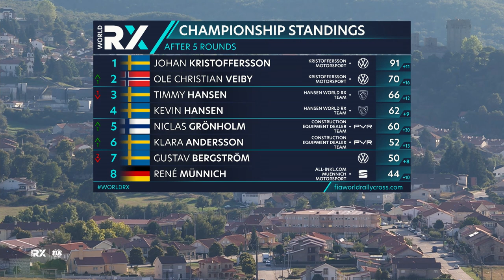Who Won the Trophies at Lusorecursos World RX of Portugal 2022?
Rallycross Highlights from Lusorecursos World RX of Portugal 2022 showing you which drivers won the finals of both the World RX finals, and the Euro RX1 and Euro RX3 finals. The new FIA European Rallycross Champions were crowned in Portugal as both the Euro RX1 and Euro RX3 championships found their 2022 winners

Lusorecursos World RX of Portugal 2022, the 4th and 5th round of the 2022 season of the FIA World Rallycross Championship, now using new, fully electric rallycross cars at the famous Montalegre rallycross track in Portugal. Two days of action - 17/09 - 18/09 2022 featuring rallycross action from the World RX cars, and also Euro RX1 and Euro RX3 rallycross championships.

Watch World RX LIVE with your World RX+ subscription. Live cameras in the rallycross cars, live drone shots flying above races and live track side cameras for all qualifying heats, semi finals and the final. Also in depth analysis, behind the scenes exclusives, special features, highlights and archive races all available to watch live or on demand with a subscription to World RX+. Find out more...

World Rallycross has a strong history of innovation with exciting features like the Joker Lap adding fascinating tactics to every race! This innovation continues as World RX transitions towards electric motosport. RX2e electric race cars made their debut in 2021, with the first World RX electric racing season using awesome 500Kw RX1e electric race cars in 2022.

0:00 World RX Highlights
3:02 Euro RX1 Highlights
3:28 Euro RX3 Highlights